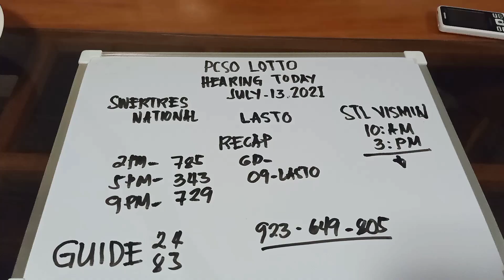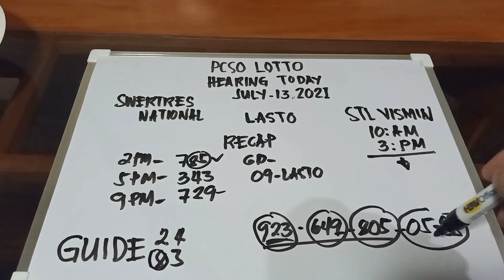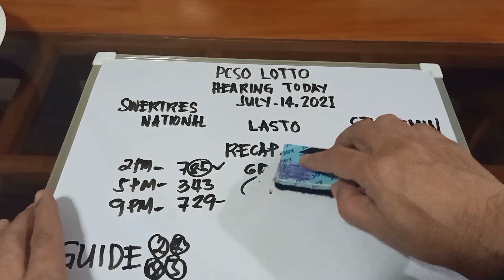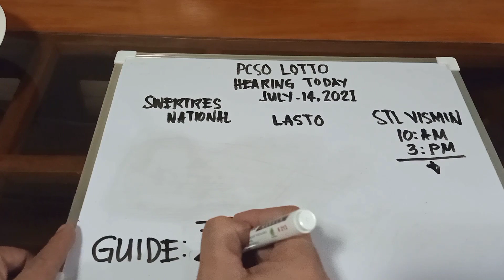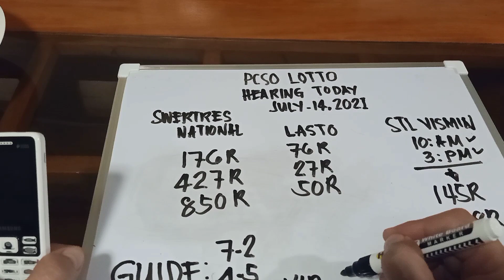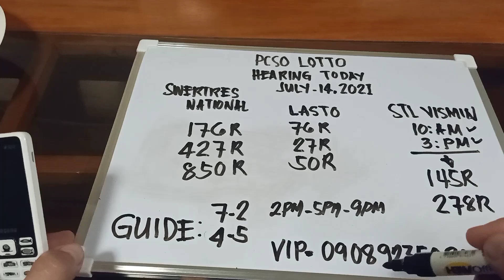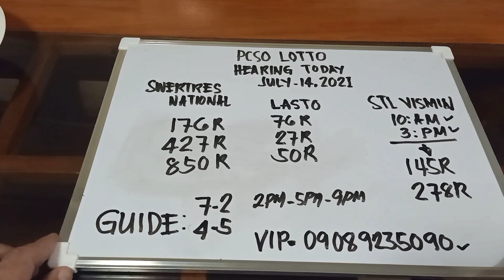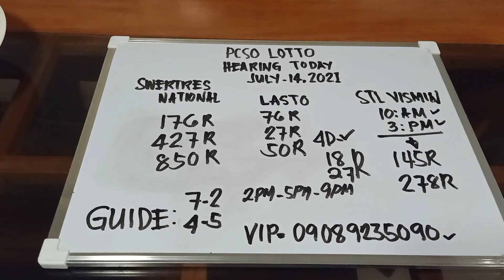PCSO LOTTO HEARING TODAY JULY 14 , 2021 SWERTRES LASTO STL VISMIN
welcome to my vlog delfin sulamin please sunscribe